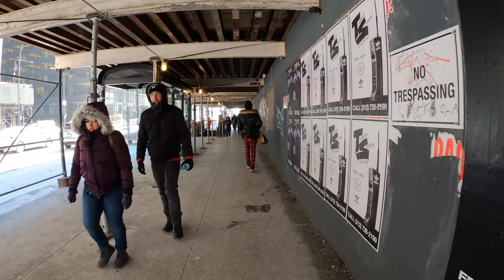Chicago Walkabout - 2020/02/14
2020/02/14 was the coldest day of 2020, so I decided to go for a walk and document the miserable conditions.